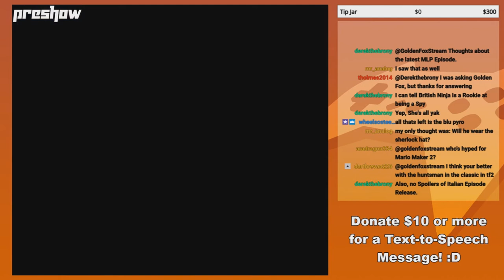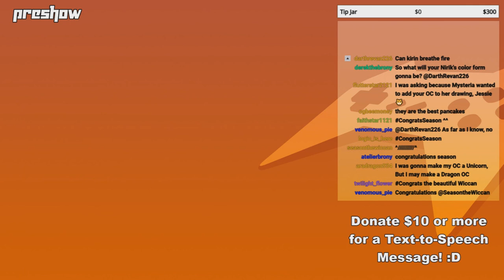GoldenFox Plays - Preshow 5/17/19